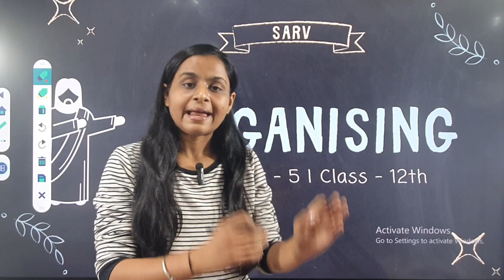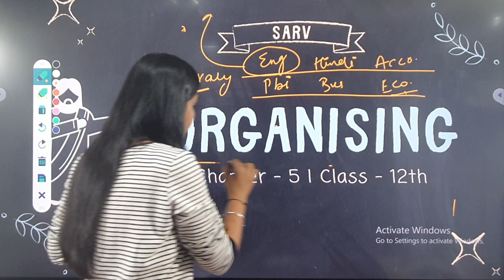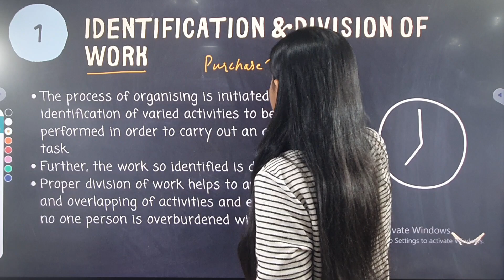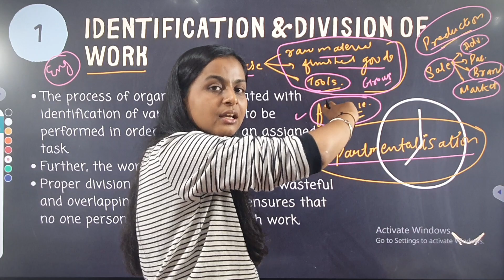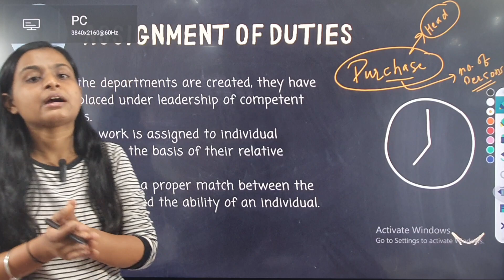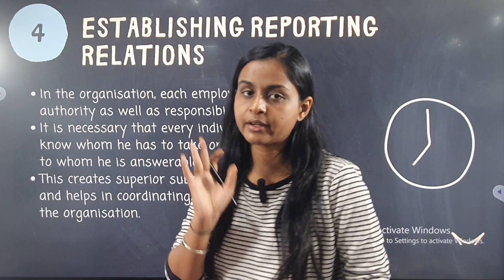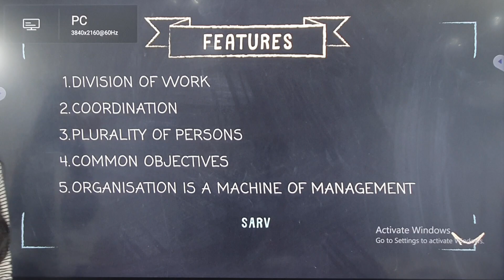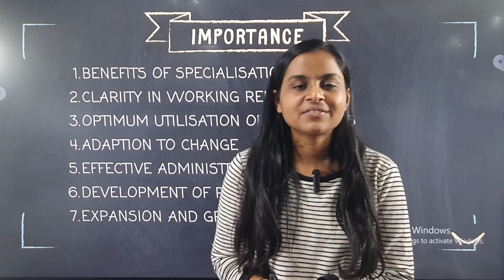Organising | Chapter - 5 | Class -12 | Business Studies.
In this lecture we will discuss about "Meaning of Organising", "Process of Organising", "Features of Organising" and "Importance of Organising".

Many more study & fun vlogs, life skills, brain development lectures are on the way